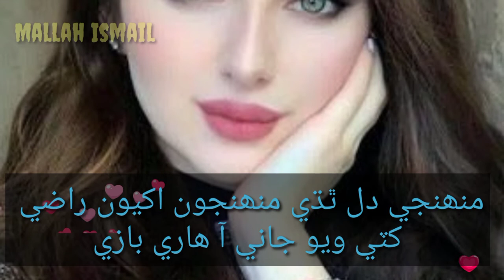Munhji Dil thadi#status003#Mallah Ismail